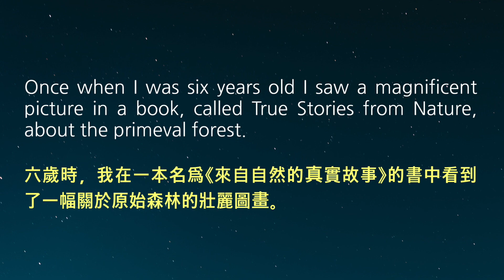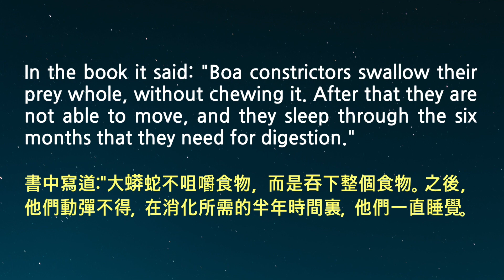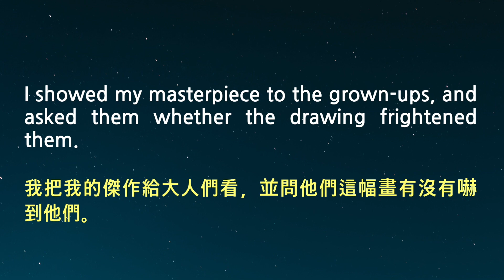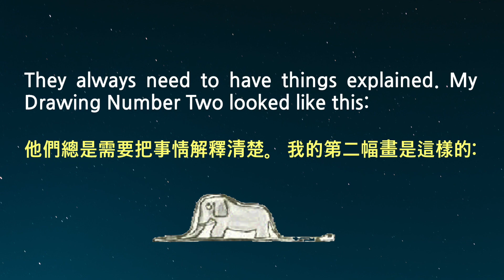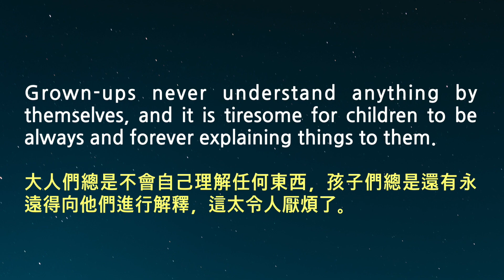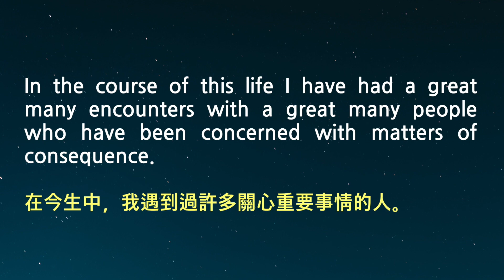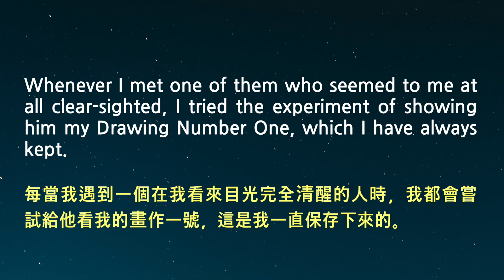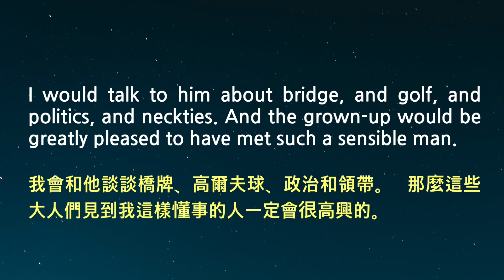《小王子》 第一章！中文/英文朗读 * 邊睡邊聽故事! 英文聽力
今天我們聽一下著名小說《小王子》 的英文版，是我自己朗讀的。中文翻譯也是我自己做的。希望對大家的學習有幫助。